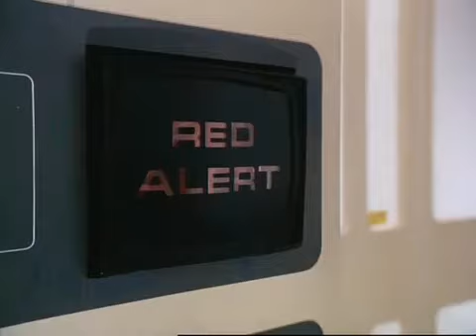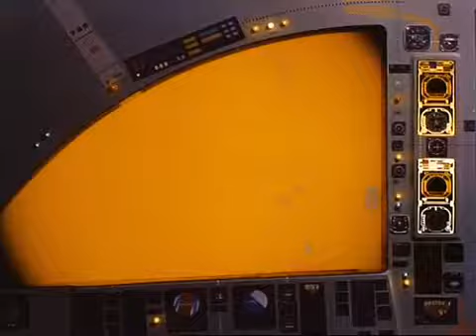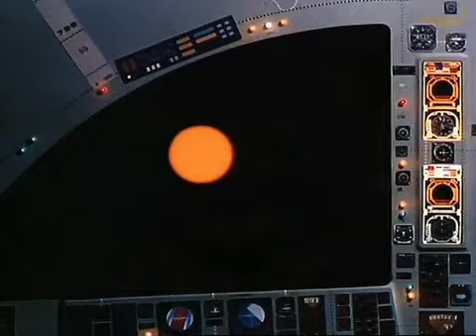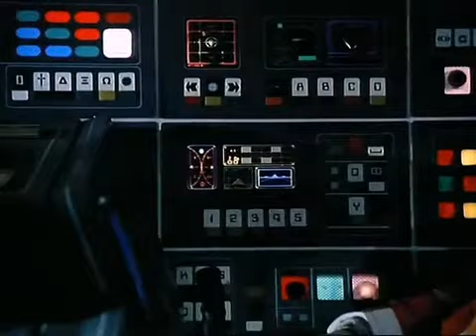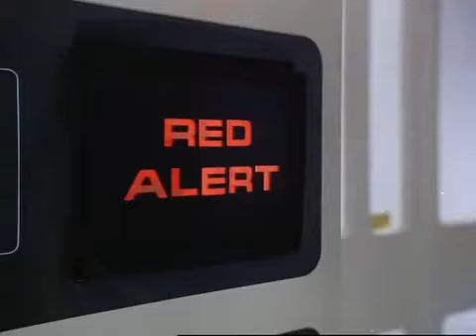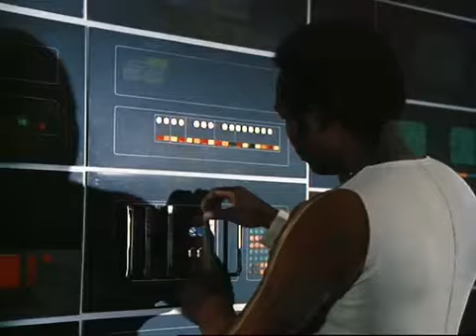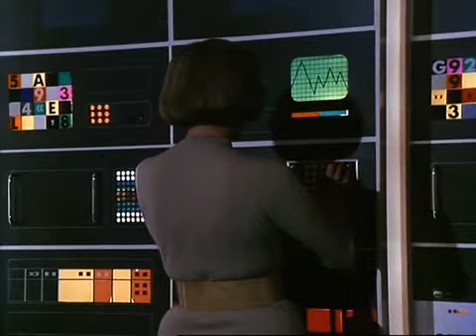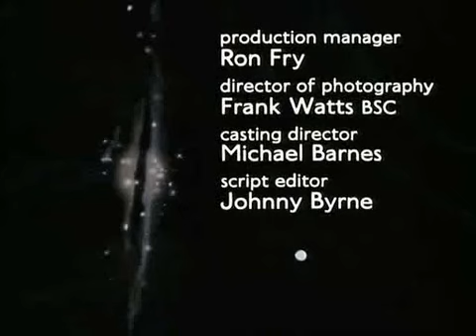Space 1999 (S1 E18) Ring Around The Moon (Greek Subs) Διάστημα 1999 (Ελληνικοί Υπότιτλοι)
Βρισκόμαστε στο κοντινό μέλλον... στο έτος 1999.
Στη Σελήνη υπάρχουν εγκατεστημένοι άνθρωποι στη σεληνιακή βάση ΑΛΦΑ.

Στις 13 Σεπτεμβρίου του 1999, μια αναπάντεχη πυρηνική έκρηξη ανατρέπει την ισορροπία στο ηλιακό μας σύστημα και η σελήνη απαγκιστρώνεται από την έλξη της Γης και μεταβάλλεται σε ένα διαστημόπλοιο που ταξιδεύει πλέον ανεξέλεγκτα στο διάστημα, με τους 311 επιβάτες του.

Στη διάρκεια αυτής της περιπλάνησης θα συναντήσει διάφορους εξωγήινους πολιτισμούς, και παράξενα φαινόμενα του διαστήματος, στα πλαίσια που είχε χαράξει το Star Trek και το Lost In Space.

Οι πρωταγωνιστές της σειράς είναι ο Μάρτιν Λάνταου και η Μπάρμπαρα Μπέιν (ζευγάρι και στη ζωή από το 1957 έως το 1993), γνωστοί εκείνη την εποχή από τη σειρά Mission Impossible (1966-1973).

Μαζί με τους πρωταγωνιστές εμφανίζονται σαν τακτικά μέλη οι Μπάρι Μορς, Κάθριν Σελ, Ζίνια Μέρτον, Νικ Τέιτ, Άντον Φίλιπς, Πρέντις Χάνκοκ, Κλίφτον Τζόουνς, Τόνυ Άνχολτ, Άντι Ντέμσι, Σάρα Μπούλεν, Τόνυ Άλιν και Κουέντιν Πιερ.

Στη σειρά εμφανίζονται επίσης διάφοροι "guest stars", όπως οι Κρίστοφερ Λη, Τζόαν Κόλινς, Πέτερ Κούσινγκ, Τζούντυ Γκίσον, Ίαν Μακσέιν, Λέο Μακέρν, Μπίλυ Γουάιτλο, Πάτρικ Θρότον, Σάρα Ντάγκλας, Στιούαρτ Ντέιμον, Ρόι Ντότρις και Μπράιαν Μπλέσντ.

Η 1η σεζόν της σειράς φέρει εμφανή σημάδια επηρεασμού από το 2001 του Kubrick, με έντονα μεταφυσικά στοιχεία, υποβλητική ατμόσφαιρα και φιλοσοφική διάθεση απέναντι στα ανθρώπινα προβλήματα.

Η 2η σεζόν θα αλλάξει δραματικά (σύμφωνα με τις οδηγίες του Αμερικάνικου δικτύου διανομής). Έτσι, η σειρά θα εγκαταλείψει τα παραπάνω χαρακτηριστικά και θα αποκτήσει περισσότερη δράση και χιούμορ.

Αν και είχε ακουστεί ότι θα υπήρχε και 3η σεζόν, το υψηλό κόστος παραγωγής της σειράς στάθηκε ο κύριος λόγος, ώστε αυτή να μην πραγματοποιηθεί.

Στη διεύθυνση υπάρχει μια διαδικτυακή πύλη όπου μπορείτε να βρείτε διάφορα "fan sites" της σειράς.